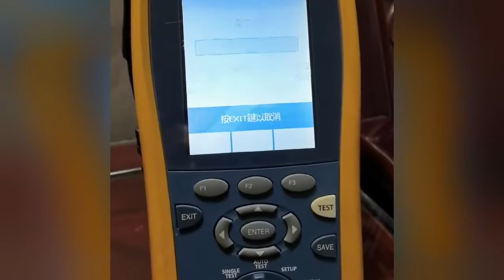أرخص مصنع الأسلاك rj45 cat8 الصينية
China PKT Network Cable & Fiber Optic Cable Factory

تم بيع منتجات PKT في أوروبا وأمريكا وإفريقيا وجنوب شرق آسيا وآسيا الوسطى وروسيا والأسواق الدولية الأخرى ، وقد قدمت الشركة خدمات تخصيص OEM / ODM لعشرات من شركات الكابلات المعروفة محليًا ودوليًا.